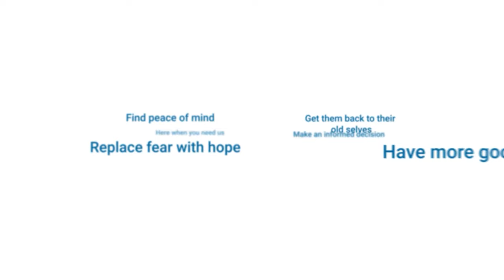ER veterinarians: Looking for a place to land?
Apply and develop your skills at an independent practice in one of the most beautiful places on earth.

Please note: Our hospital is no longer located in Langley, BC as may (or may not) be referenced in this video. We are located in Surrey, BC.